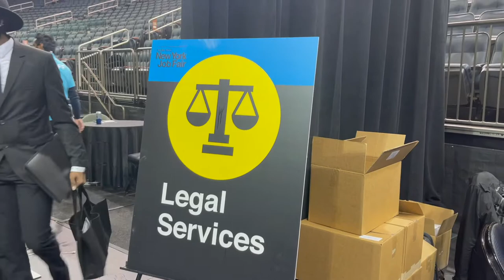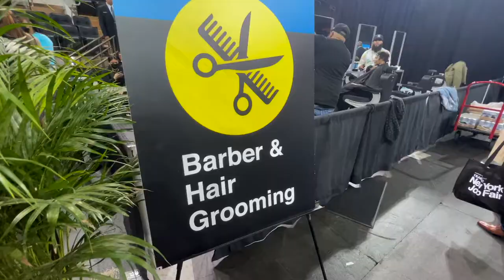League of Justice Covers The Reform Alliance & Roc Nation NYC Job Fair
Jay Z's Roc Nation & Criminal Justice Non-Profit Reform Alliance Create a New Standard for Job Fairs. People Actually Leave with Jobs & new Skills, Even Makeovers! Watch as LOJ Superspondent Morgan Chall Checks it Out!